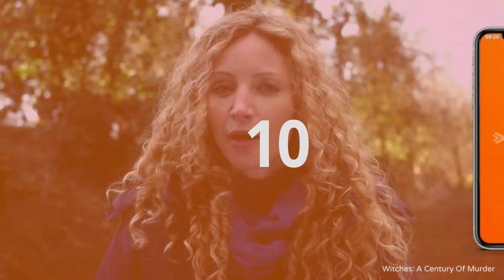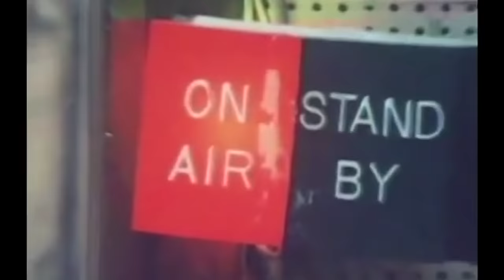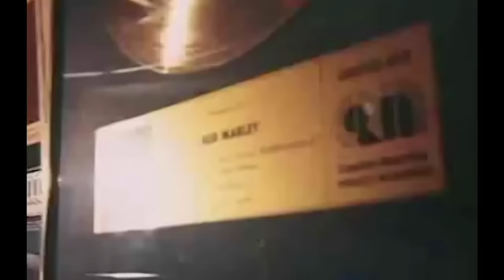Revealing the Truth About Bob Marley | Black/Current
Bob Marley is one of the most influential men in music. Born on a farm in Saint Ann Parish Jamaica, he committed his life to the freedom of people all around the world. To date he has sold over 75 million albums worldwide, making him one of the world's best-selling artists of all time. In this riveting documentary, packed with unreleased interviews, we explore the revolutionary ideologies of the legend Bob Marley.

From: Bob Marley - The Lost Tapes
Content licensed by MVD to Little Dot Studios